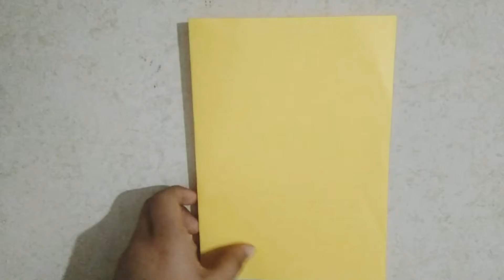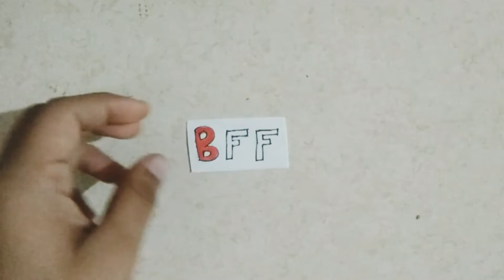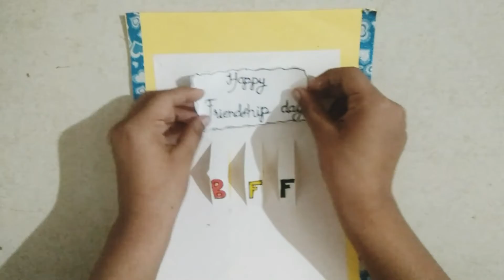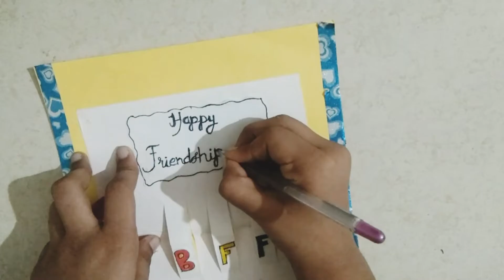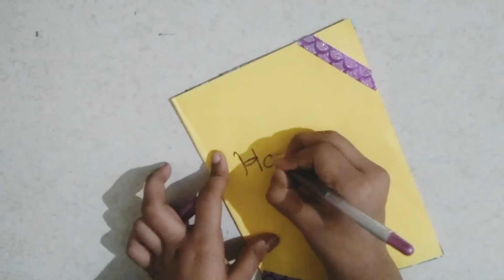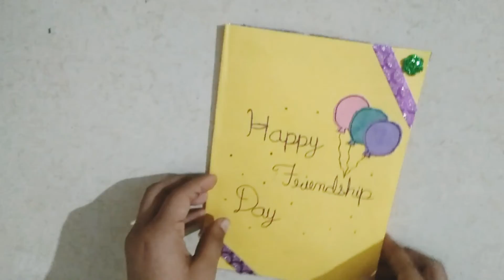Friendship Day Card / Easy To Make / MISHTI ART & CRAFT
💛In this video, I am going to show you special Paper Crafts making at home. 💛

If you have any problems or suggestions about the video then write a comment for this . I will replay with a solution.

.Stay Creative.

Every uploads on SUNDAY.